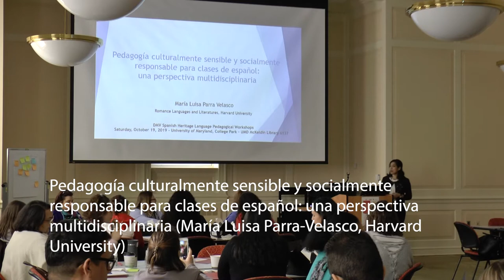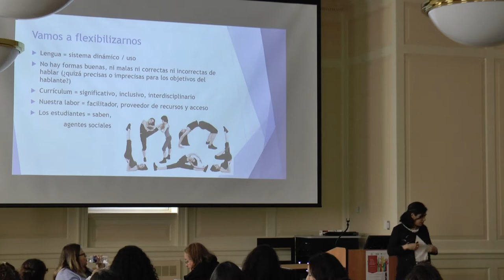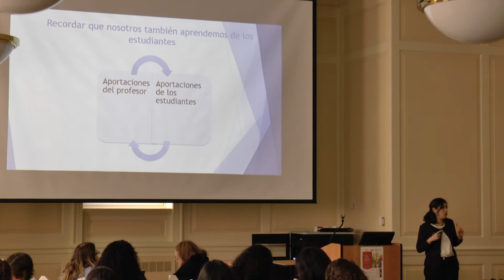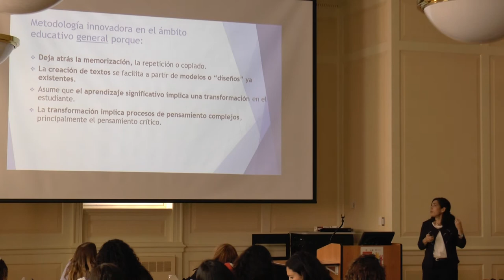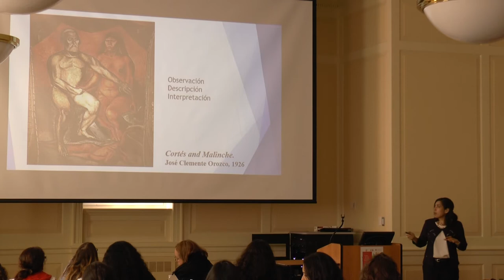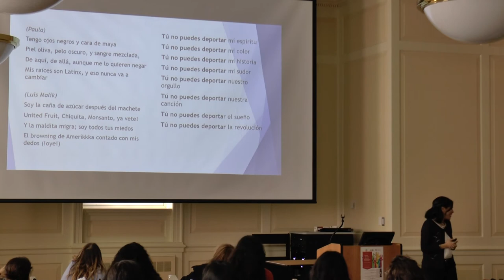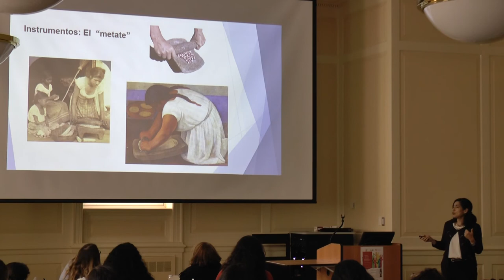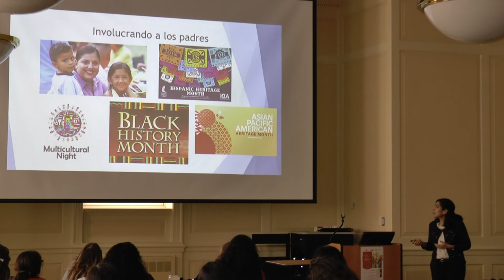Fall 2019 Workshop C - María Luisa Parra-Velasco